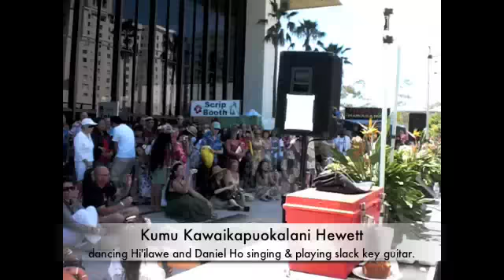Hi'ilawe with Kumu Kawaikapuokalani Hewett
Kumu Kawaikapuokalani Hewett dancing Hi'ilawe on the outdoor stage at E Hula Mau 2009, Long Beach Performing Arts Center.  Daniel Ho is is singing for him and playing slack key guitar.  Enjoy!